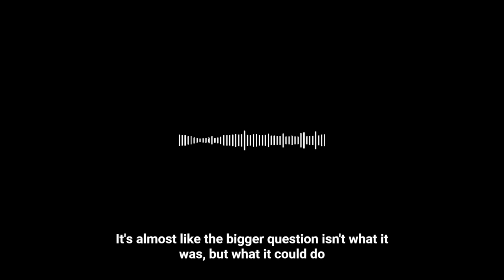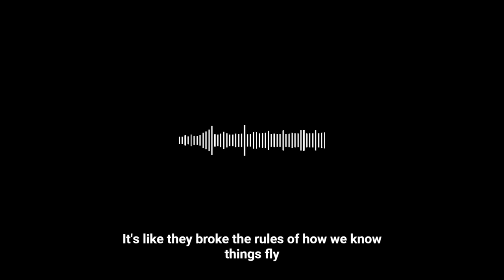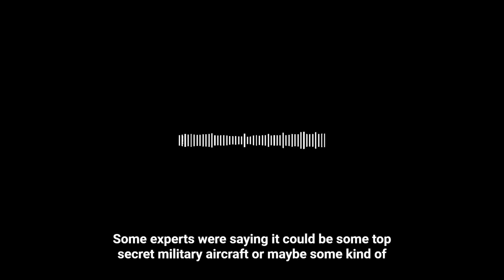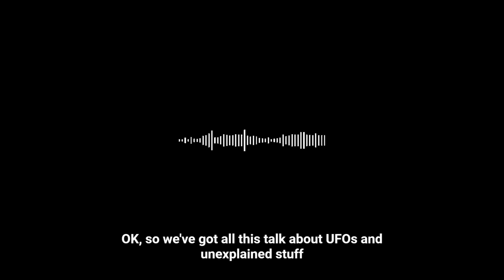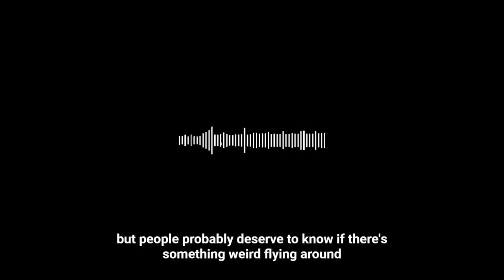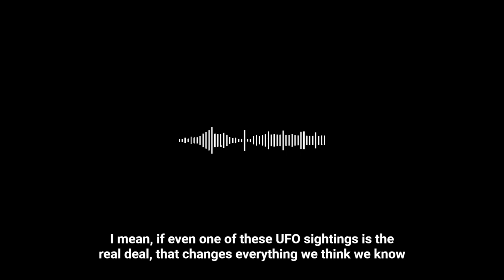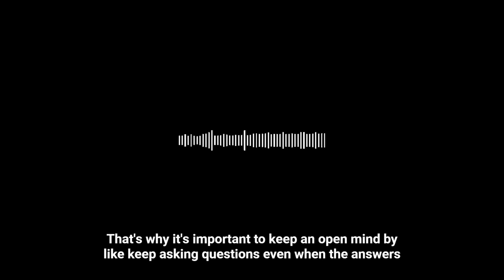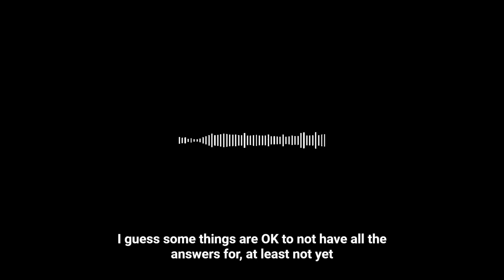UAP UFO Search The Chilean Navy UFO Incident 2014 Pod Cast